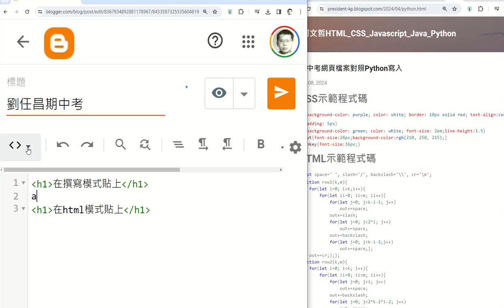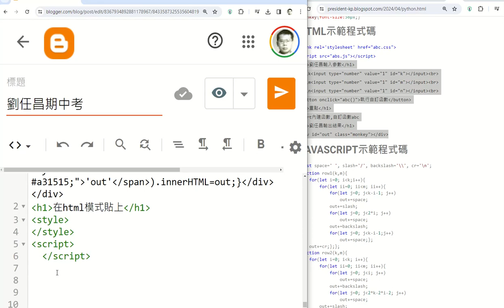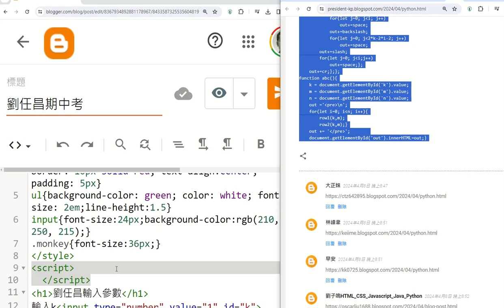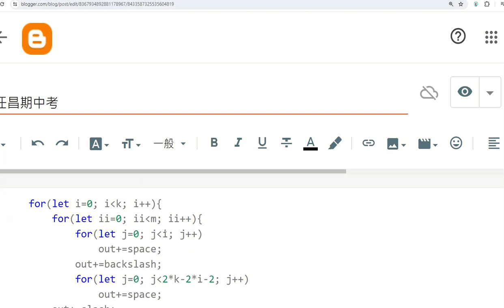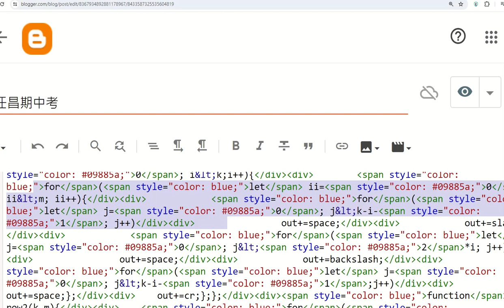財金程式設計396將CSS與JS指令放置網頁中